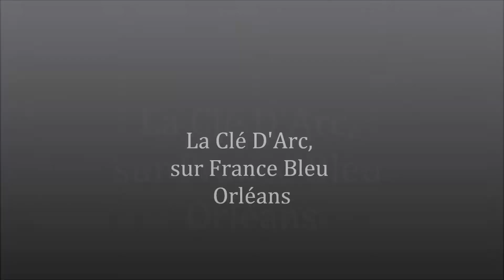france bleu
Interview sur France Bleu Orléans, une nouvelle relation avec son agence immobilière.